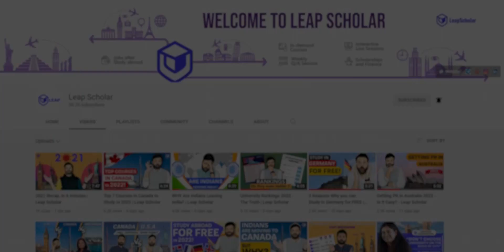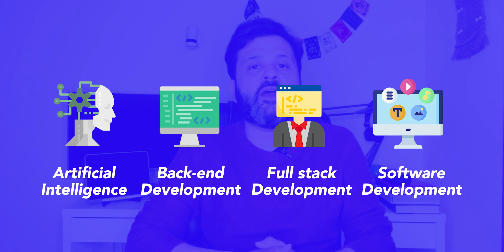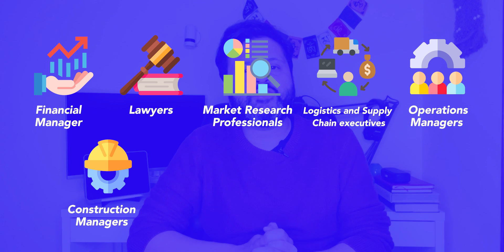TOP 5 Highest Paying Jobs in USA 2022 | Leap Scholar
The USA possesses the world's largest and most powerful economy. The job market is competitive, but overseas graduates have plenty of employment options. We talk about the Top 5 Highest Paying Jobs in the USA for 2022!

Welcome to LeapScholar’s YouTube channel. Here, we bring to you videos on:
🌎 Universities Abroad
💰 Financing your Education Abroad
🙋♂️ Weekly Q/A sessions

st?list=PLJ...